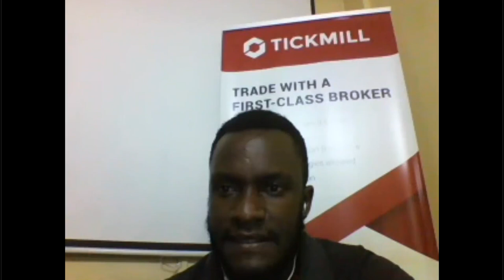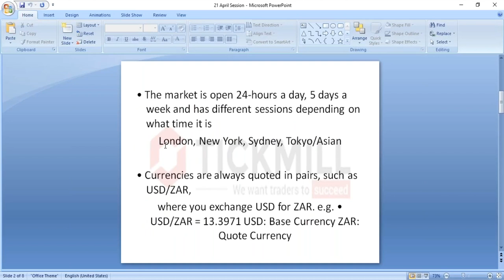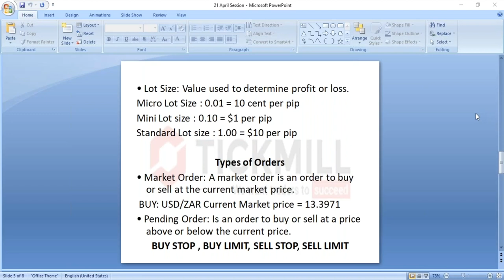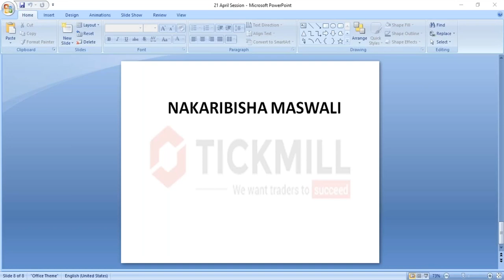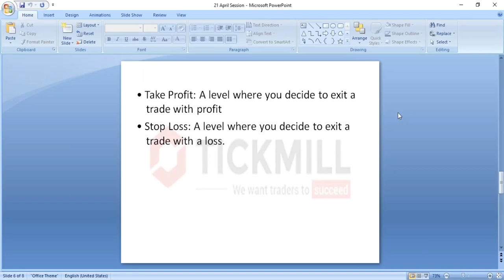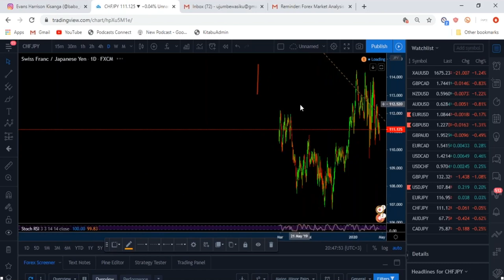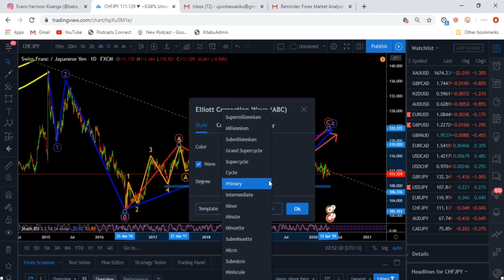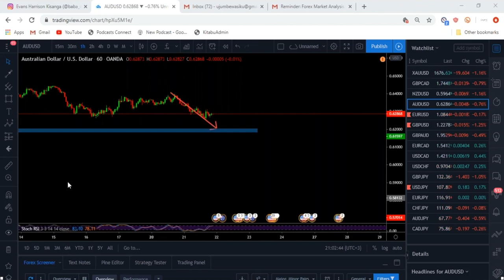Forex Market Analysis in Swahili with Evans Harrison (21.04.20)